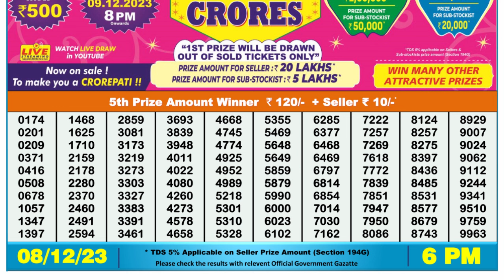🔴Dear Lottery Sambad Live 6pm today 08.12.23 Nagaland State Lottery Result